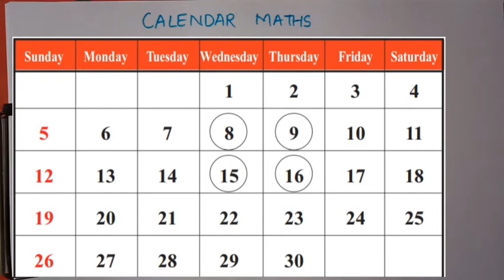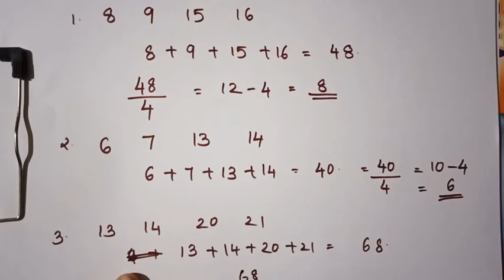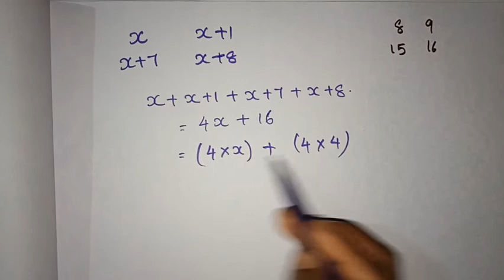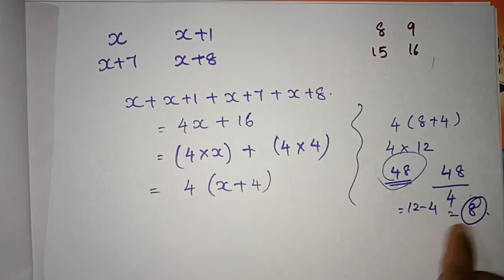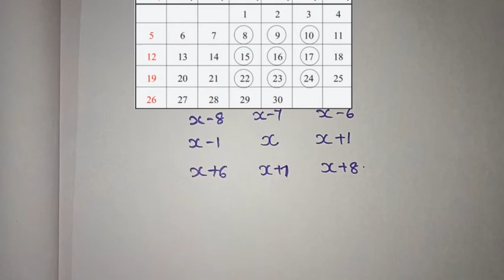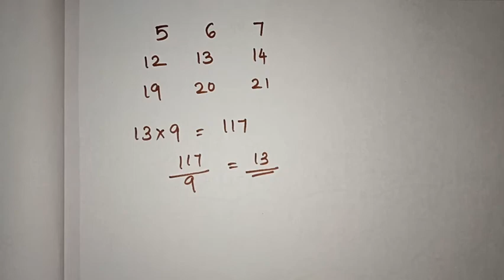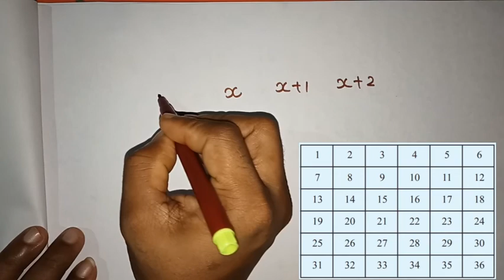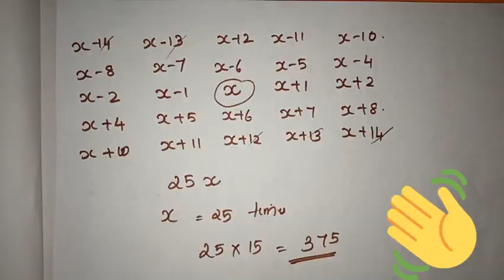Class - 7 | Maths|Unchanging Relations | Part - 5